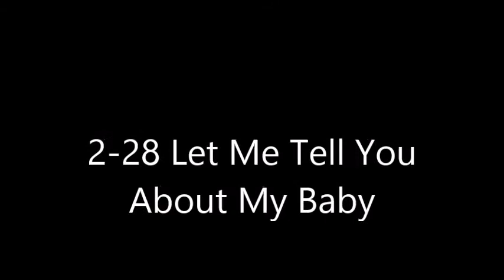2 28 Let Me Tell You About My Baby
2-28 Let Me Tell You About My Baby

1. Who is in this family?
2. Why can't the mom pick the boy up anymore?
3. What does the boy's dad do to him?
4. What does the boy's mom do for him?
5. Why can't the boy sit in his mom's lap?

6. What does the boy feel sometimes?
7. Where does the boy go with his mom?
8. What does the doctor do?
9. What is the boy's mom like?
10. What does the boy want to do with his mom?

11. What book does the boy look at?
12. What does the boy like?
13. Why does the mom do exercises?
14. What does the boy do with his father?
15. What does the boy think about his baby pictures?

16. Who will take care of the boy when the baby is born?
17. What does the mom do when it's time for the baby?
18. What did Grandma sew on the boy's cape?
19. Who is going to help the boy's mom?
20. What is birth like for the mom?

21. Where does the baby come out?
22. What is the baby?
23. What do they do to the baby?
24. Who takes the boy to the hospital?
25. Why do the mom and the baby stay in the hospital?

26. Why can't the boy play with the baby?
27. How does the baby eat?
28. What does the boy help with?
29. Why does the boy have to be quiet all the time?
30. What makes the baby and the boy happy?

31. What does the baby get?
32. Why is the boy crying?
33. What does the boy like best?
34. How did the baby make the boy happy?
35. What does the boy show the baby?

36. What do the boy's friends at school want?
37. What does the boy teach the baby?